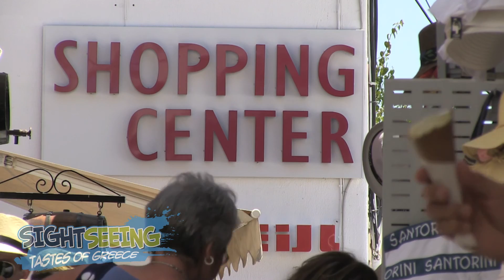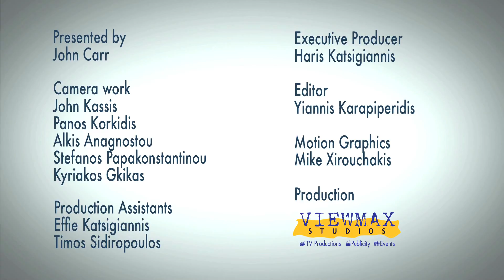Santorini | Santorini's souvenirs and more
Its  pretty impossible not to shop  in a street like this in Santorini, anything from expensive jewelry to well  just plain volcanic rocks.